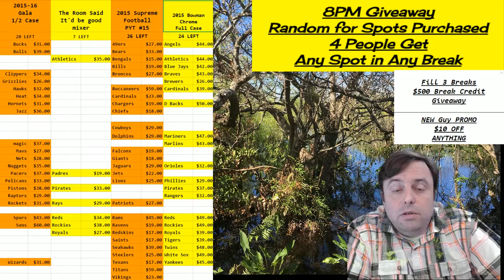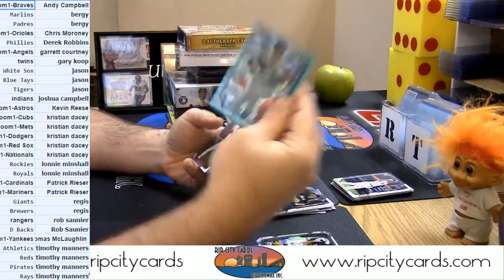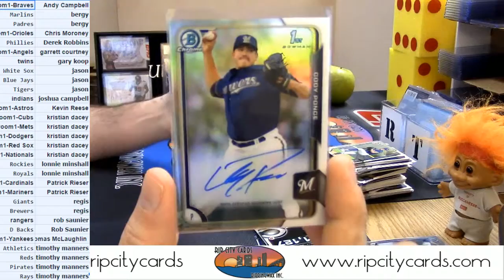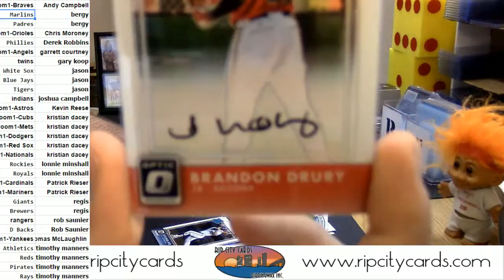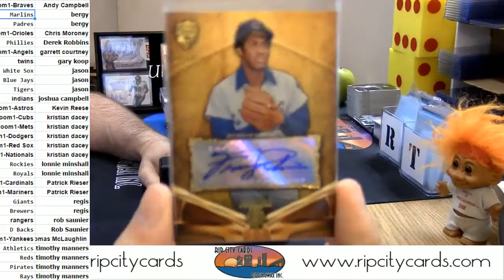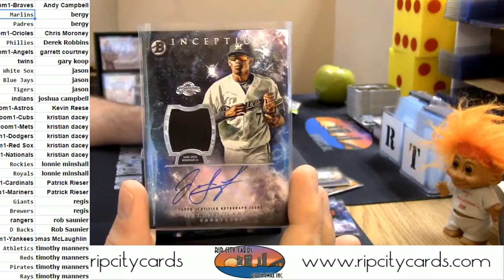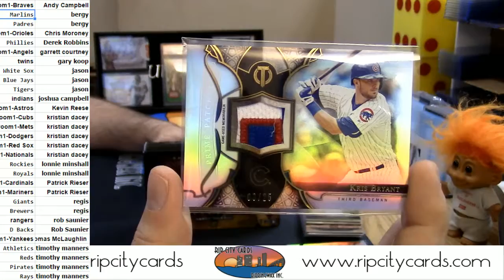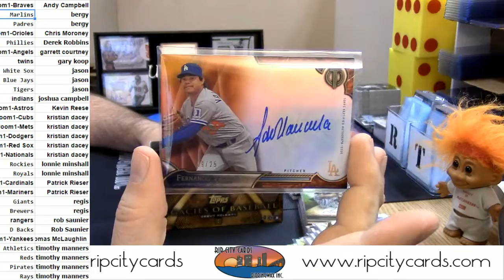The Room Said It Would Be A Good Mixer